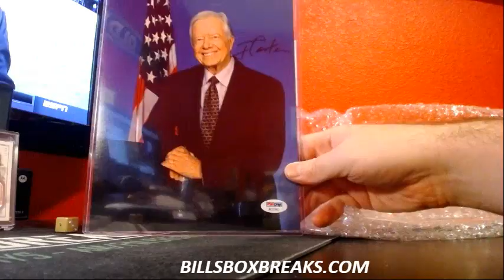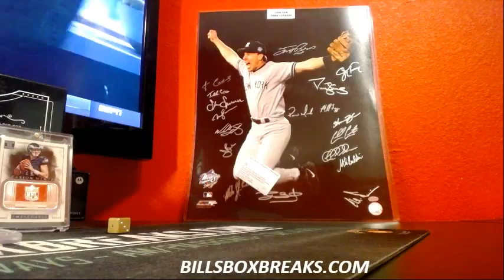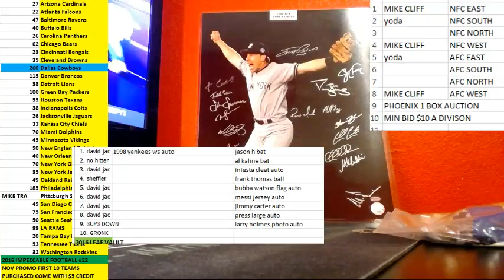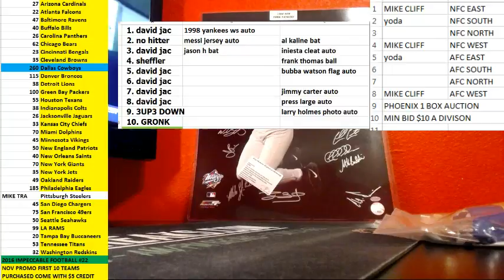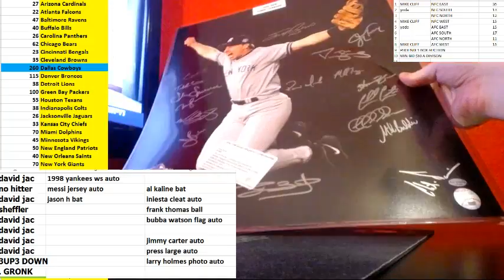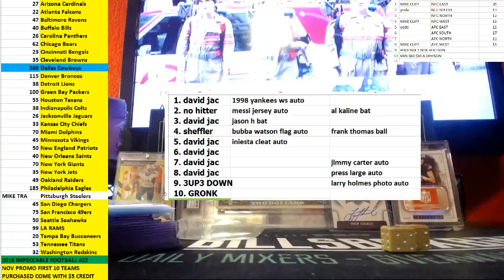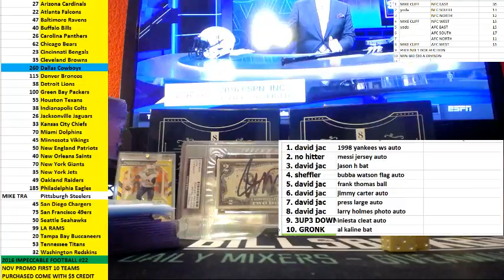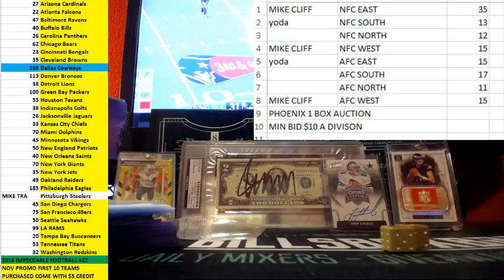2016 LEAF VAULT CASE #20